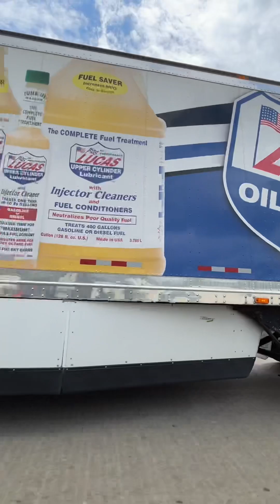Big Rig Truck